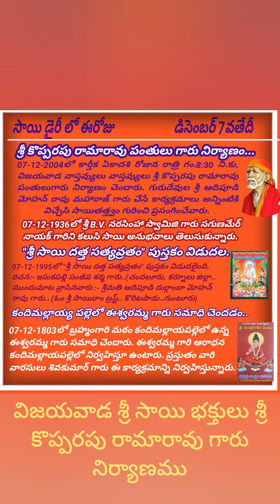విజయవాడ శ్రీ సాయి భక్తులు శ్రీ కొప్పరపు రామారావు గారు నిర్యాణము